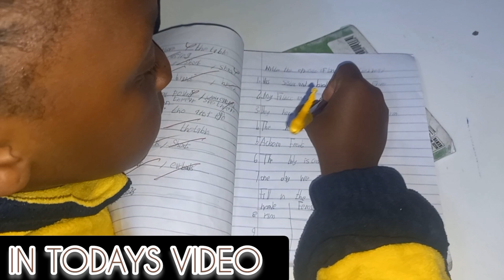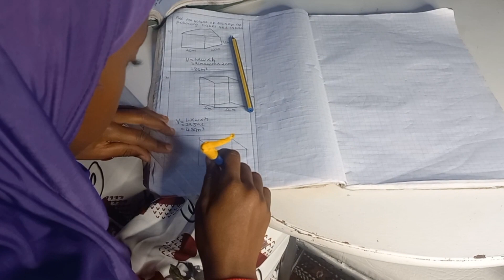GET IT ALL DONE:CLEANING/COOKING#nakuruyoutuber